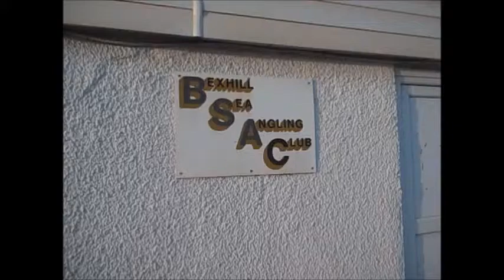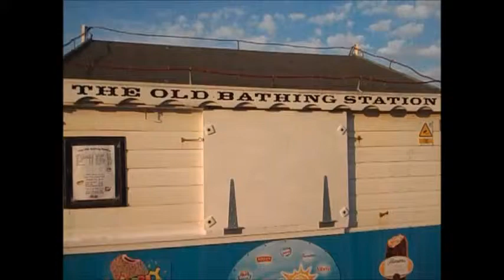Bexhill on Sea Promenade Walk (Part One)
An early morning walk along the sea front at Bexhill on Sea, East Sussex. Filmed in two parts, this first part starts at Galley Hill and follows the promenade to the Bexhill Sailing Club. The second part continues along the sea front along the full length of West Parade to the end of the promenade. Original video by Keith Pharo (theo harpik), 21st June 2014.